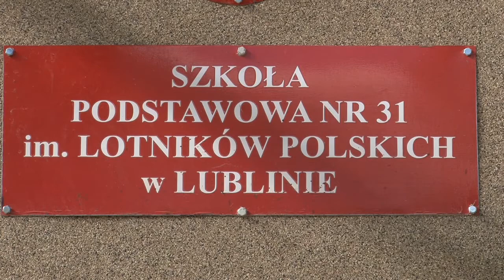warsztaty teatralne w SP Nr 31 w Lublinie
Relacja z pierwszych warsztatów, w których uczestniczyli uczniowie klasy III A. Koleje niebawem ,a efekt końcowy, czyli spektakl już w grudniu. Niecierpliwych odsyłam na bloga Warsztaty są częścią projektu "O Grygowej z Tetmajerem wśród Łabędzi na Akacji" dofinansowanego ze środków Ministra Kultury i Dziedzictwa Narodowego